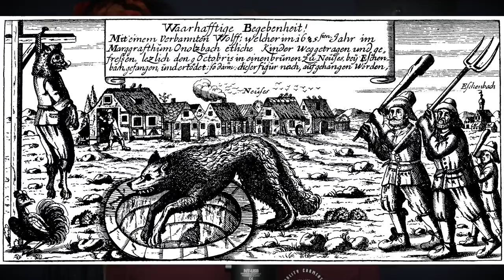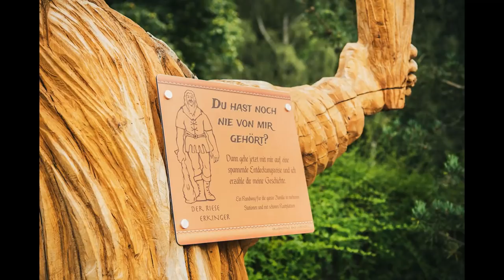Die 5 gruseligsten LEGENDEN aus DEUTSCHLAND!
Hier für euch ein Video über die 5 gruseligsten Legenden aus Deutschland! Es gibt einige unterschiedliche Legenden, von Irrlichtern die euch in Moore locken wollen, bis hin zu schrecklichen Riesen! Viel Spaß!

Danke für das Thumb an Maria! Ihre Wurzeln sind zwar aus Italien, aber sie ist trotzdem eine Legende!